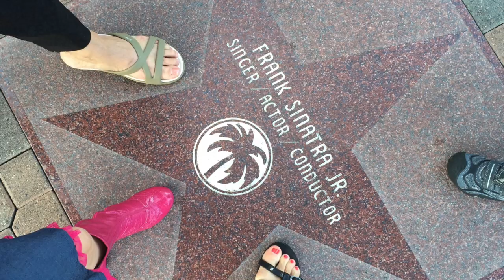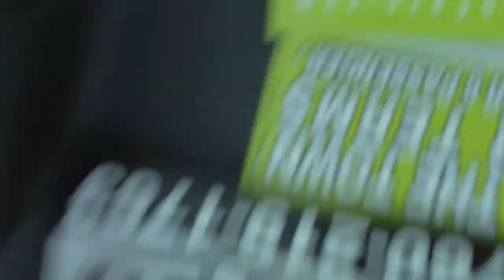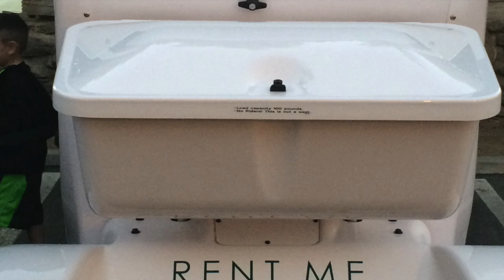Palm Springs Golf Cart Tour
This video is about Palm Springs via green car touring with my mom :)